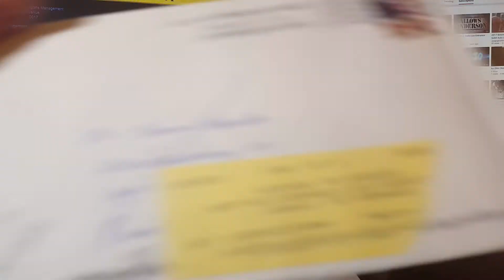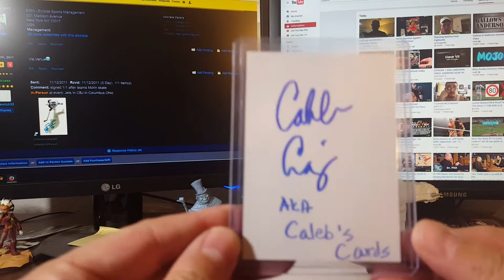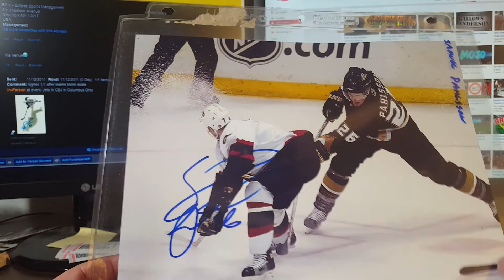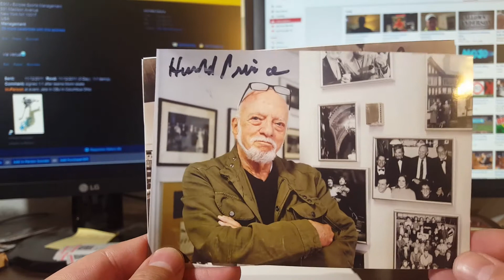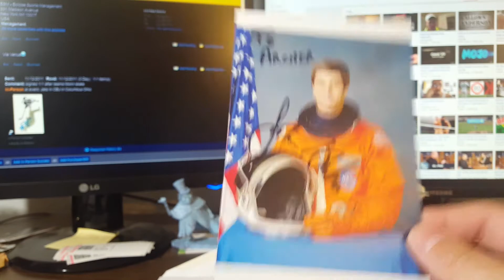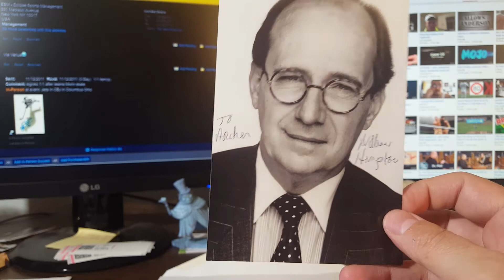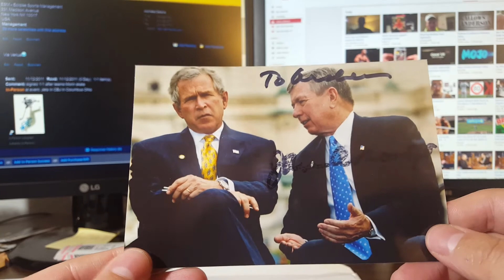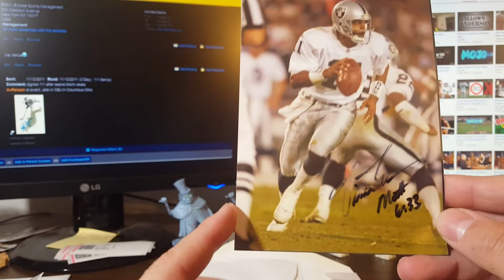Through the Mail (TTM) Autographs and More - The Network